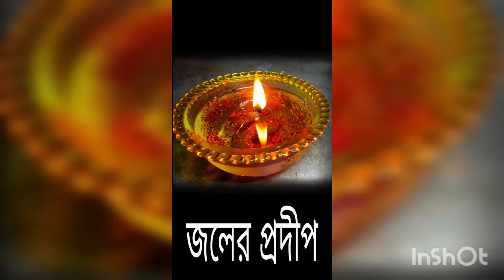My handmade jewellery collections